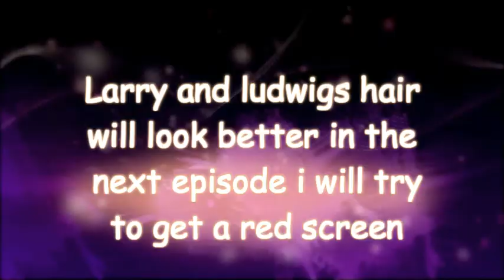Adventers of the koopalings episode 2